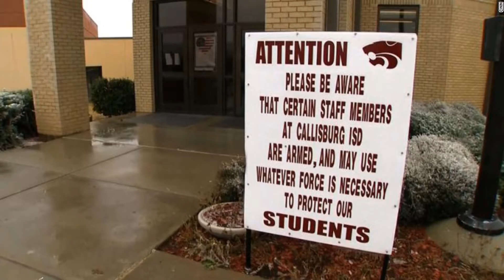Betsy Devos - Things they Didn't Show you during the 60 Minutes Interview